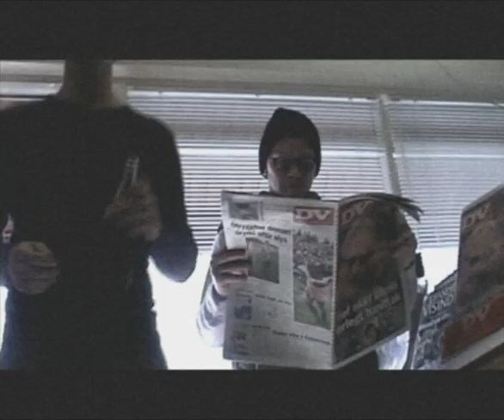Upphaf og endir / MÍR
Hljómsveitin MÍR með Ívar Bjarklind í fararbroddi. Af plötunni svona er sumarið 2000. Fyrsta músík vídeóið mitt sem kom mér þangað sem ég er í dag. Á GÓÐUM STAÐ!